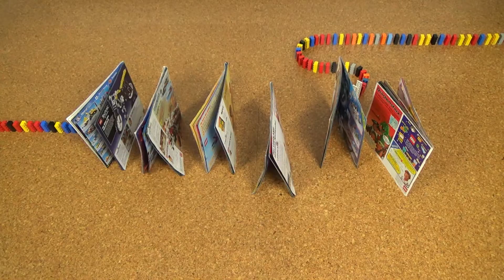LEGO Chain Reaction with dominofan0803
In this video you can watch a different kind of chain reaction. The LEGO Chain Reaction.

Wazzup! My name is Toby and I’m a domino-artist since 1998. I started YouTube 2009 with a couple of videos. Since then I’m an active member in the domino-community. I’m posting chainreactions, dominotutorials and world records.